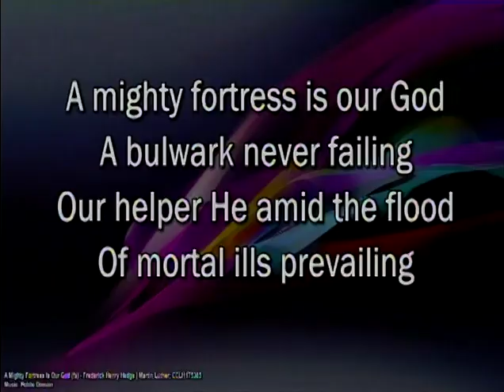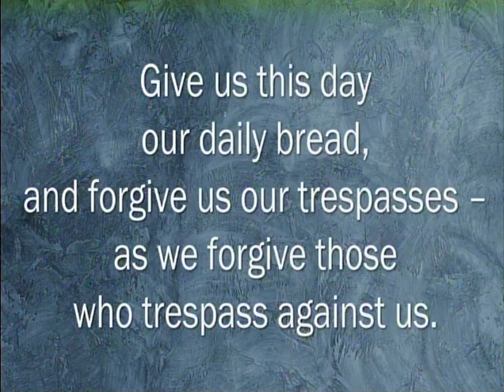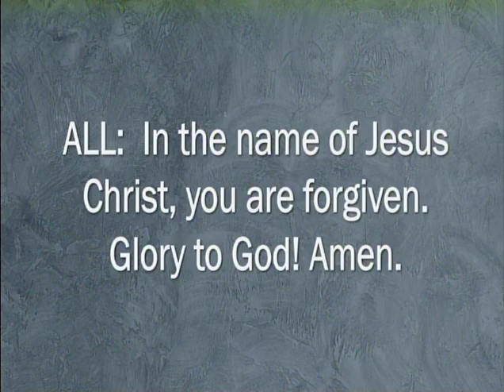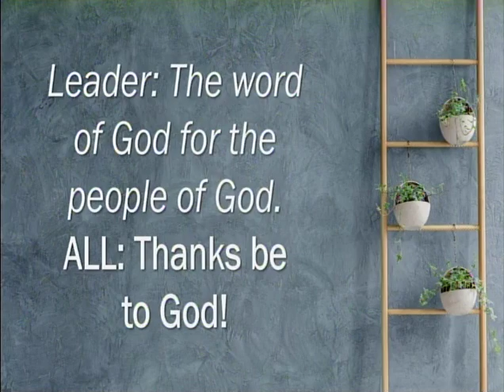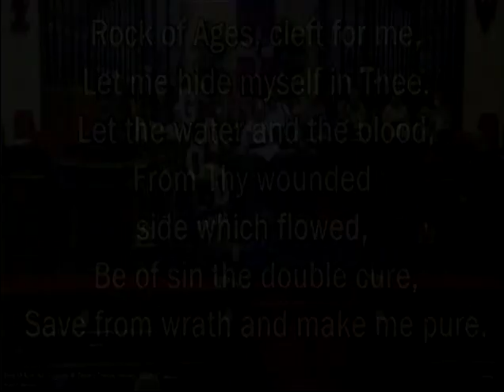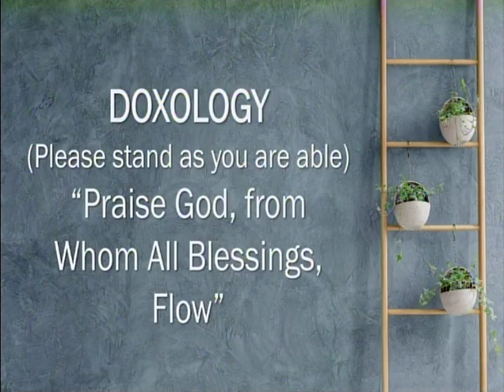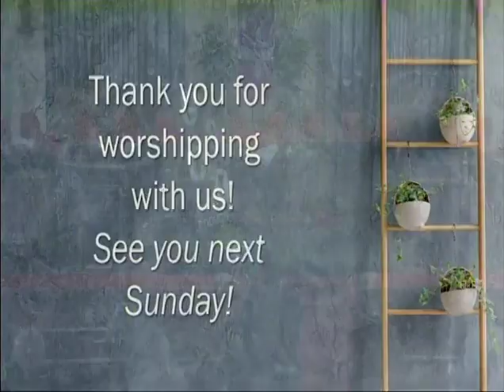April 3, 2022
"We Are Fragile"
John 12:1-8